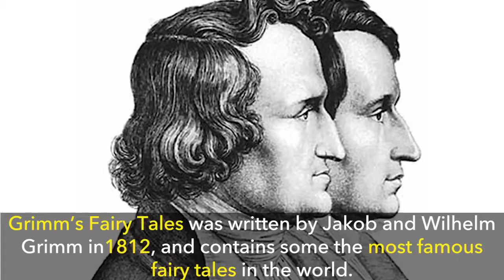The Original Grimms' Fairy Tales: Not For Kids! Part One